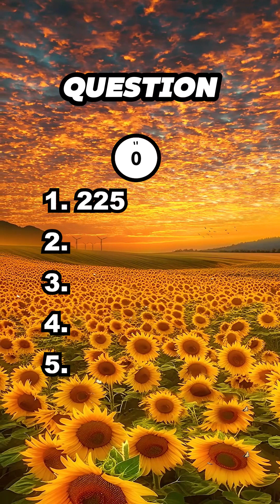This Quiz Will Expose Fake Math Geniuses 😂 | Mental Math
Who’s bluffing about their math skills? Take this tricky quiz and see who’s real. Tag your smartest (or not-so-smart) friend!